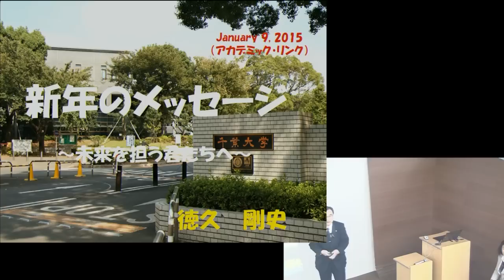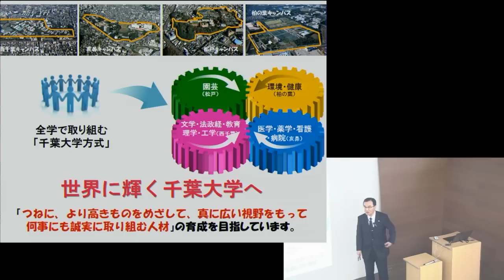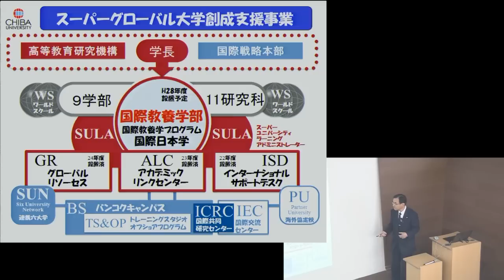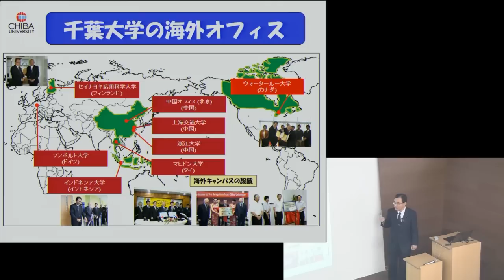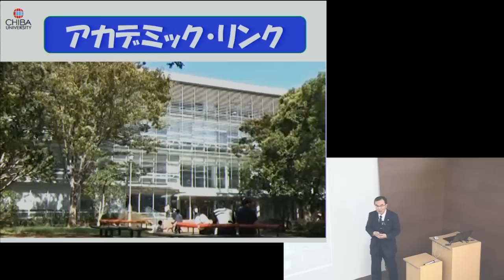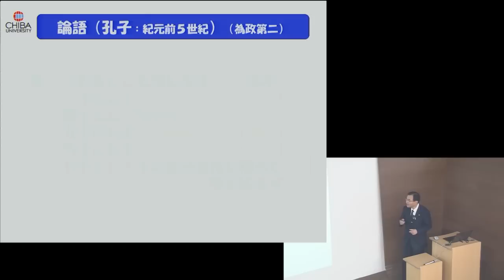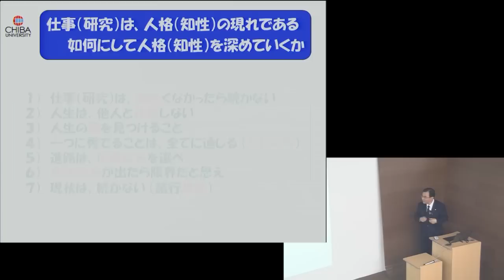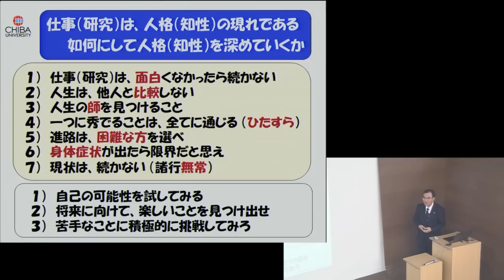1210あかりんアワー 新年特別企画 徳久剛史学長「学生に向けた新年のメッセージ」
1210あかりんアワー新年特別企画
徳久剛史学長「学生に向けた新年のメッセージ」
日時：2015年1月9日（金）12時10分～12時40分
場所：千葉大学附属図書館N棟1階プレゼンテーションスペース
企画／動画作成：千葉大学アカデミック・リンク・センター